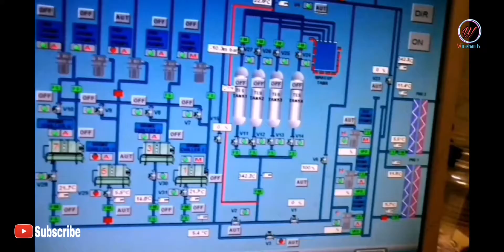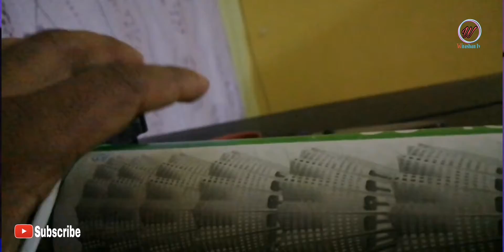My youtube studio setup |You tube studio At Home malayalam |how to make youtube studio malayalam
building a new studio in my bed room  guys and  its finished under200₹

In this video I completely redo my bedroom and make it a gaming room!

ഒറ്റ ലൈറ്റ് നിങ്ങളുടെ മൊത്തം സെറ്റപ്പ് മറ്റും വെറും കുറഞ്ഞ ചിലവിൽ

ആർക്കും ഉണ്ടാക്കാം ഒരു വെള്ള കളർ ഉള്ള ഭിത്തി ഉണ്ടേൽ കിടു

About Channel :

This Is A Malayalam YouTube Channel That Focus On electrical Technology. wirashan Is A YouTube Channel Thats Make Content simply explained  That Are Different From All Other YouTube Channels